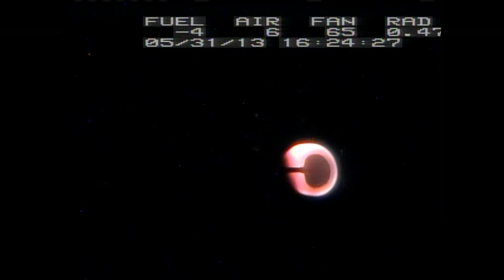Space Station Live: May 31, 2013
The Space Station Live recap video for May 31, 2013. Watch the full Space Station Live broadcast weekdays on NASA TV at 10 a.m. CDT.